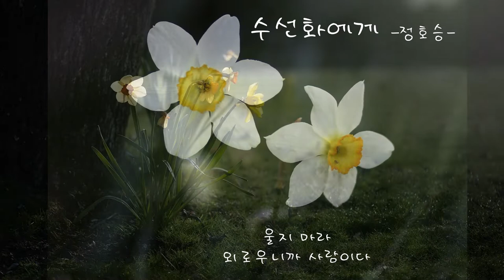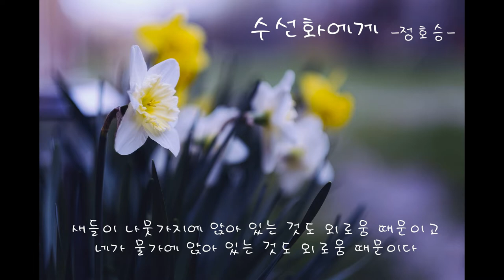[시낭송]수선화에게, 정호승 / 해바낭송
수선화 에게

                                        -정호승-

           울지마라

           외로우니까  사람이다

           살아간다는 것은 외로움을 견디는 일이다

           공연히 오지 않는 전화를 기다리지 마라

           눈 이 오면 눈길을 걸어가고

           비 가 오면  빗속을 걸어가라

           갈대숲에서 가슴검은 도요새도 너를 보고 있다

           가끔은 하느님도 외로워서 눈물을 흘리신다

           새들이 나뭇가지에 앉아 있는 것도 외로움 때문이고

           네가 물가에 앉아 있는 것도 외로움 때문이다

           산 그림자도 외로워서 하루에 한번씩 마을로 내려 온다

           종소리도 외로워서 울려 퍼진다.